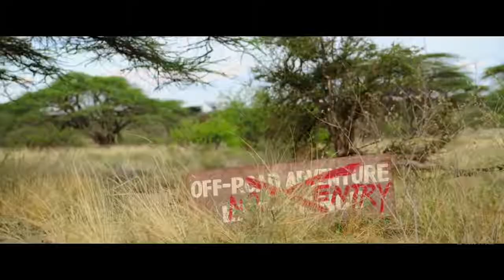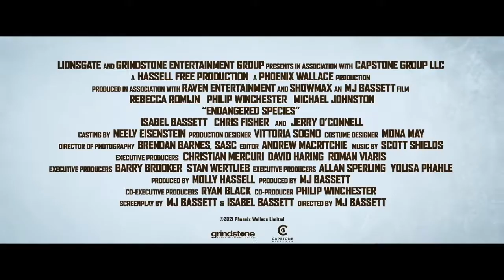ENDANGERED SPECIES Trailer 2021 Rebecca Romijn, Jerry O'Connell Movie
ENDANGERED SPECIES Trailer (2021) Rebecca Romijn, Jerry O'Connell, Michael Johnston Movie